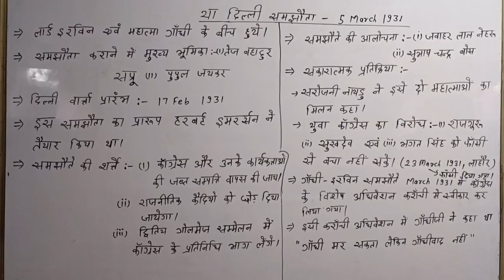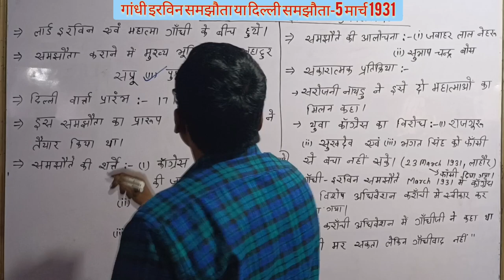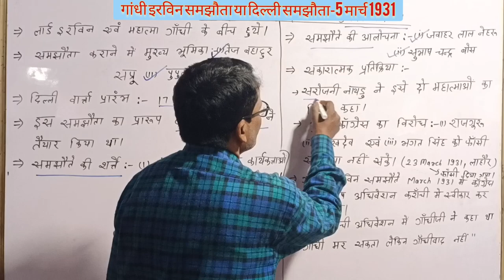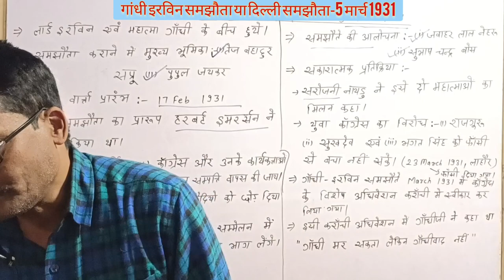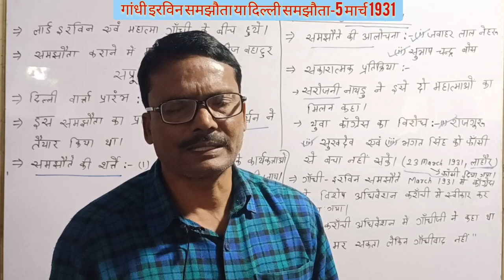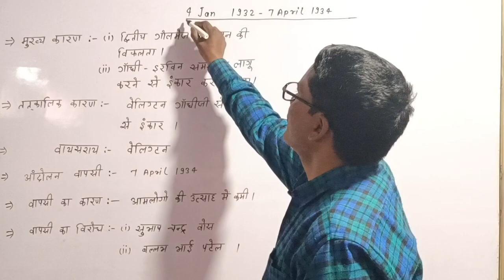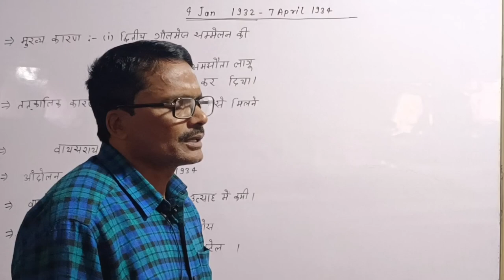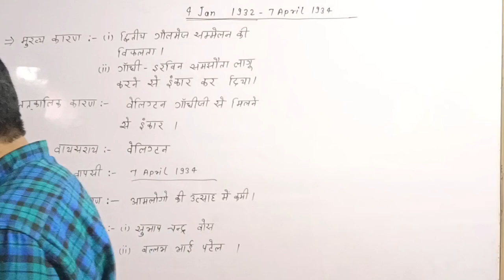गांधी इरविन समझौता एवं द्वितीय सविनय अवज्ञा आंदोलन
सविनय अवज्ञा आन्दोलन-1930